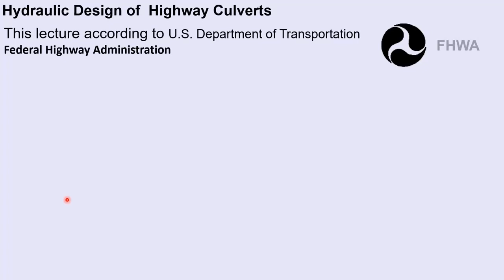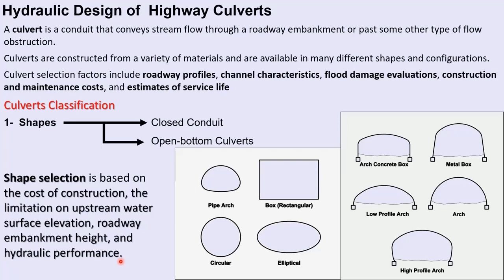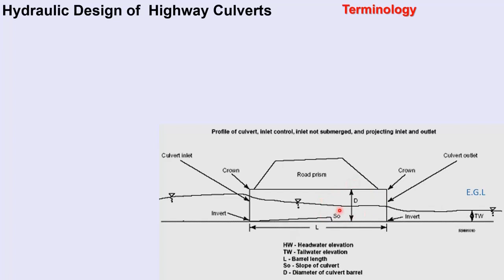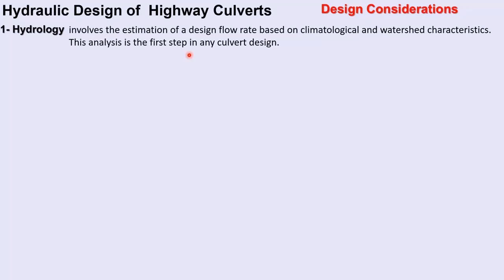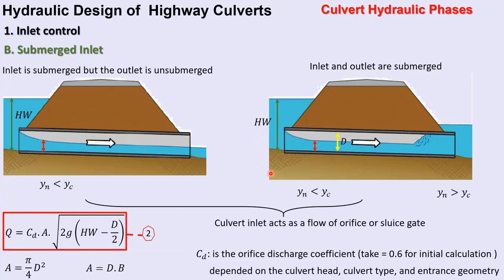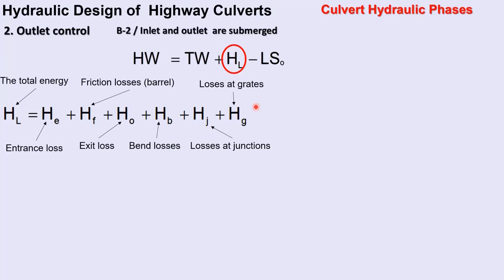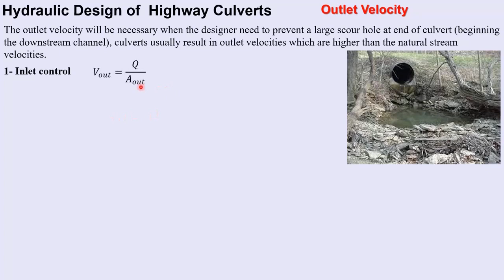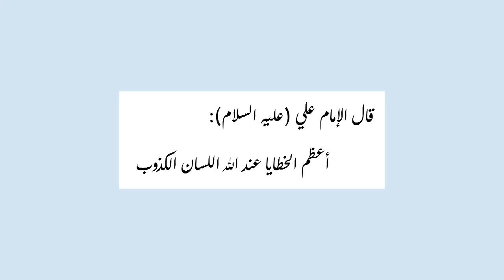2021 / Culvert Part one 30 / 5